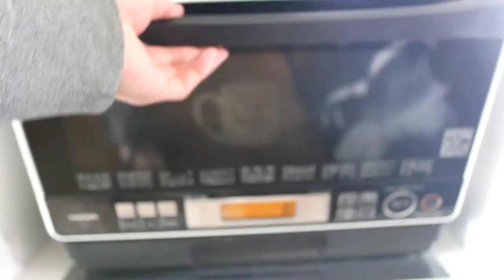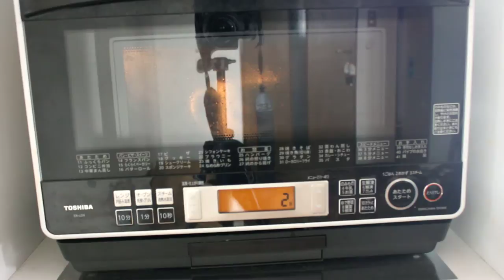カップヌードル茶碗蒸しを加熱している様子